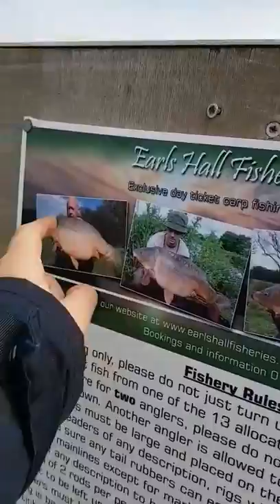Walk to earls farm hall windmills via hartley wood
Err yeeer my first vidio